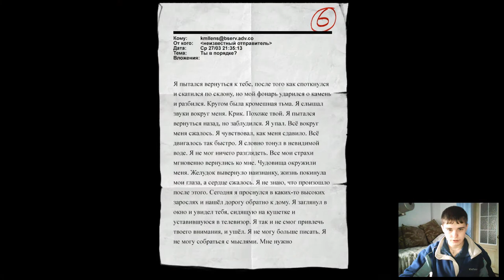Slender The Arrival №2 прохождение издевательство над прокси